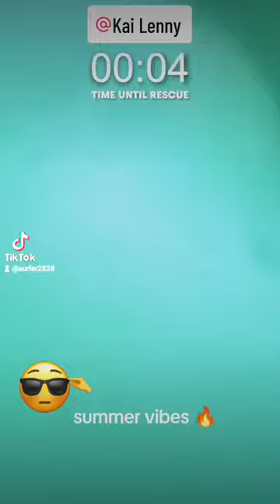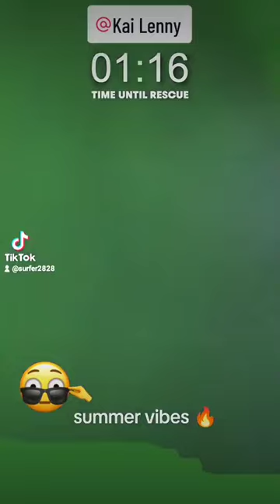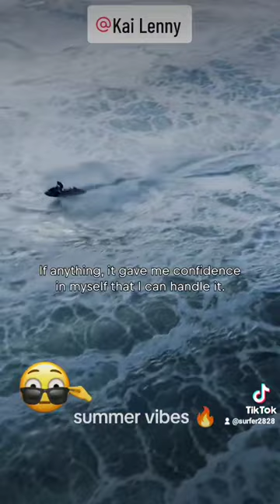Girls Of Surfing - Crazy Wipeout At Nazare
@kai_lenny surfing awesome waves all year round, living the surf life 😎🌊🔥
Summer vibes all the time.

⭐Keep Up To Date With The Latest Gadgets